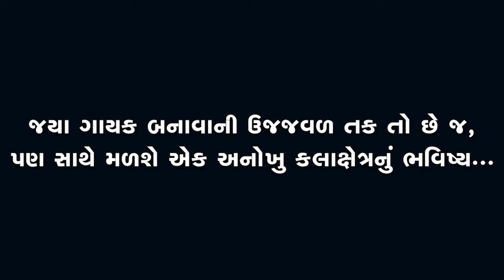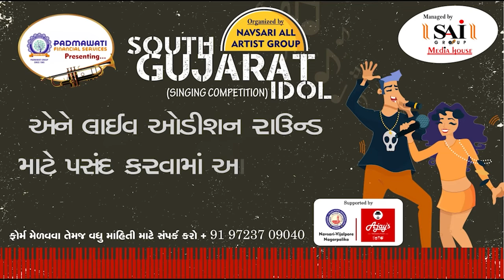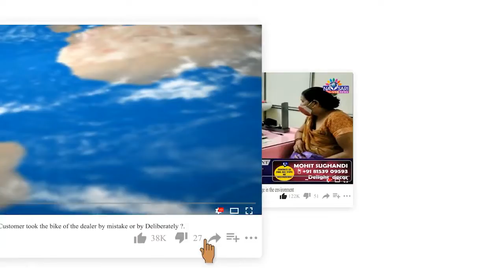Zatpat News :- South Gujarat Idol :- Live Audition :- Nasir Shaikh Age 48